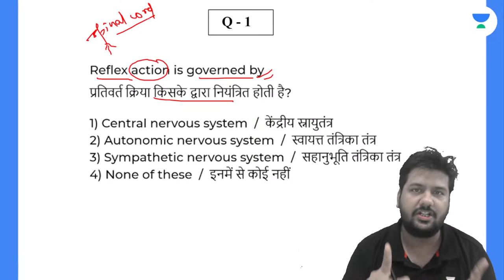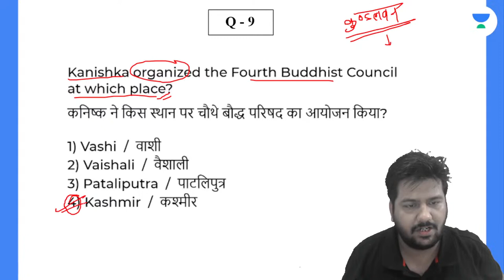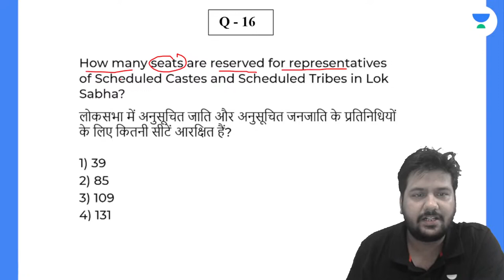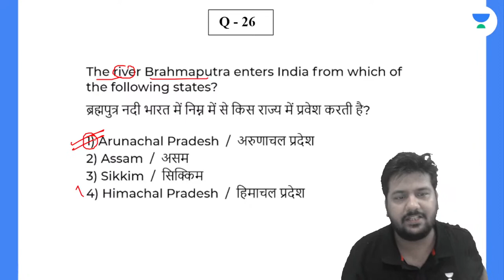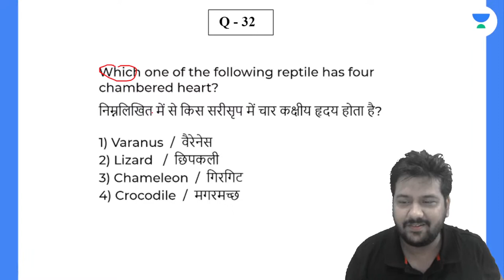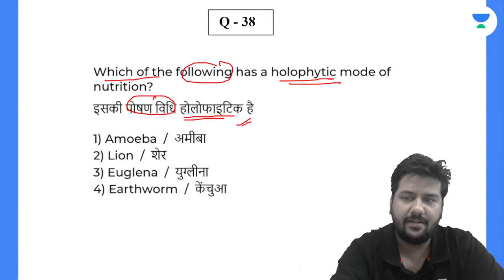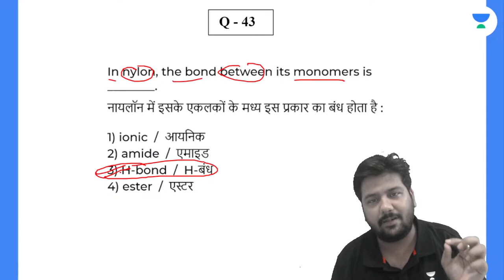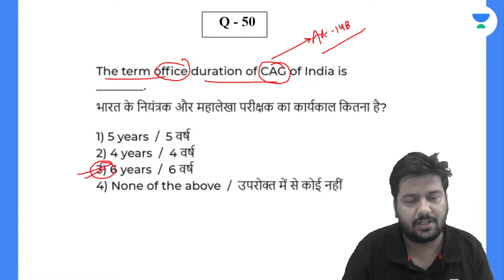69th BPSC Prelims | General Studies | Part 13 | Online Test Series | Sushant Pandey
In this session, Educator Sushant Ranjan Pandey will be conducting a test on General Studies. Watch this complete video to boost your 69th BPSC Prelims Exam Preparation.

Call Sushant Ranjan Pandey's team on  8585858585 and take your BPSC Preparations to the next level.
 ➤ About the Educator: Sushant Sir has more than 10 years of experience in teaching. He expertises in Science, GS and GK.

You can enroll to Unacademy Subscription and get the following benefits:
1. Learn from your favourite teacher
2. Dedicated DOUBT sessions
3. One Subscription, Unlimited Access to Live Online Classes and Videos
4. Real-time interaction with best-in-class teachers
5. You can ask doubts in live online classes
6. Limited students in each Class
7. Download the videos & watch them offline